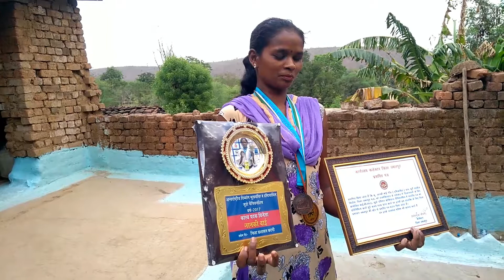Visit Janki home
Documentary on Janki Bai  by Rakesh Singh Tarun sanskar & Sightsavers . Harshal Jariwala Bharat Patel, Satyanarayan Patel at Social inclusion team
With Alisha from Newyark USA